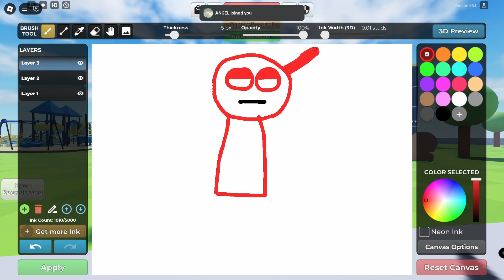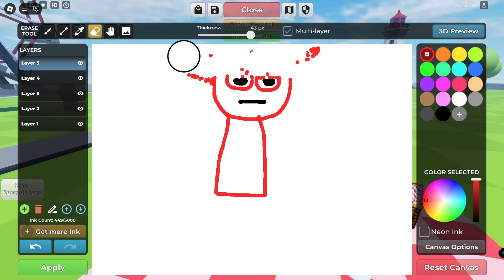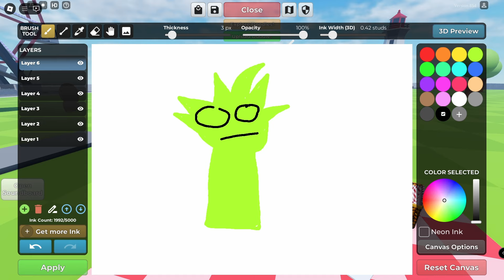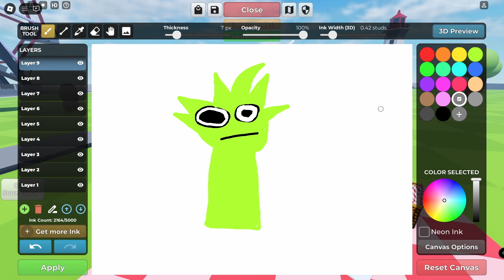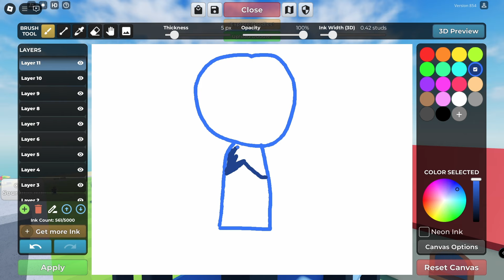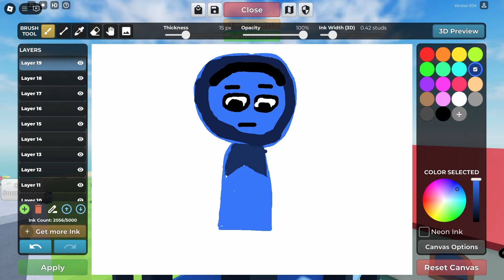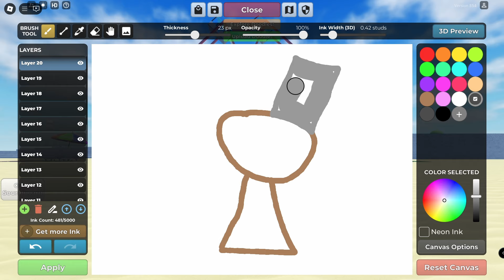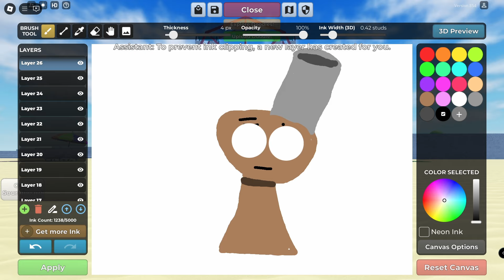SPRUNKI STAJĄ SIĘ TYM, CO RYSUJEMY W ROBLOX! (Incredibox)